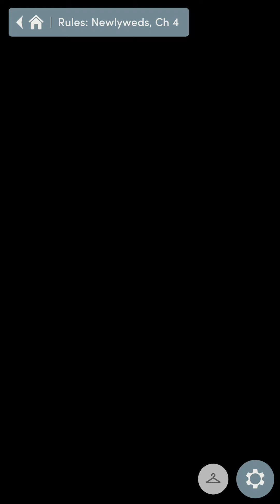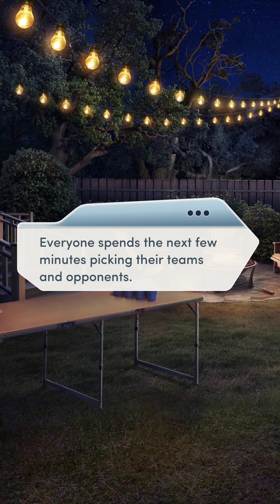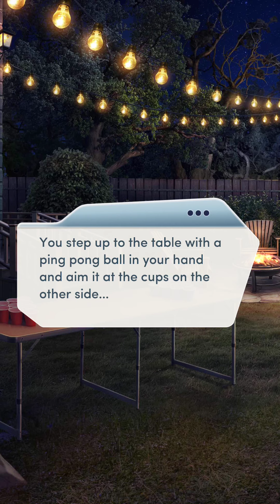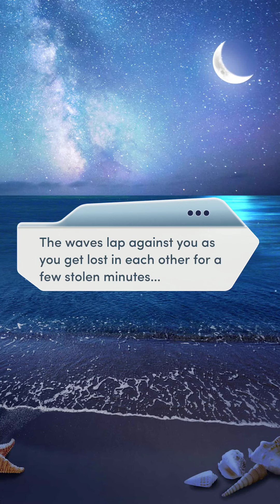💍 RULES OF ENGAGEMENT: NEWLYWEDS 💍 - CHAPTER 4: HARVEST HOUSEWARMING - ❤️ DEAN & MIRA ❤️ - 💎💎💎